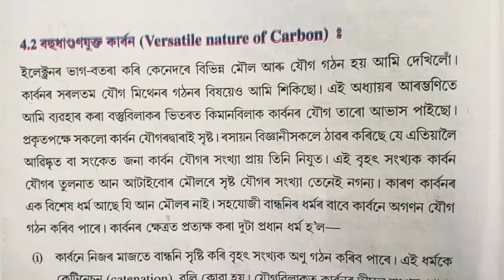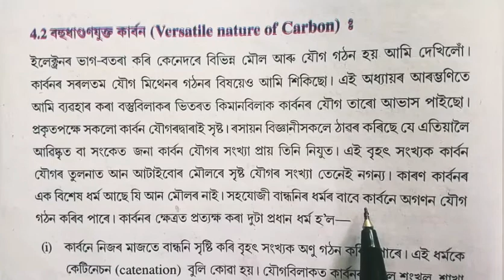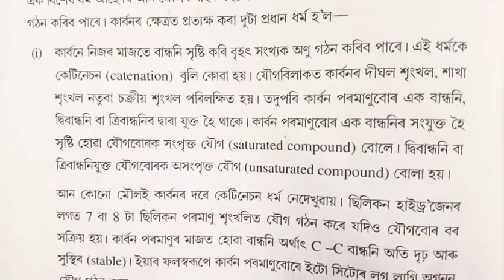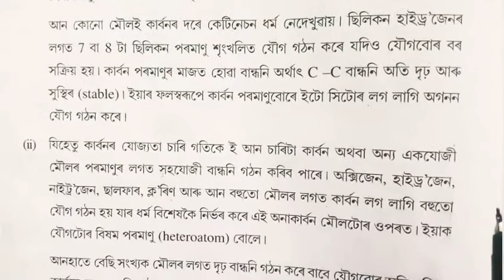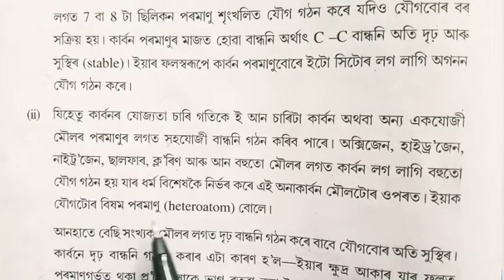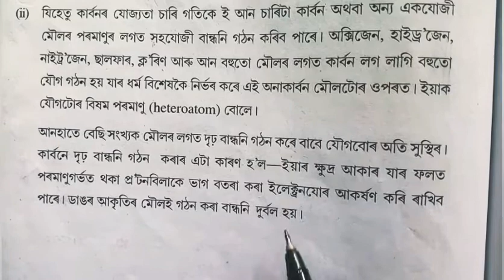Part 9 || Class 10 || Science || Chapter 4 || Question || Answer || Assamese || Medium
In this series video has the explains in various method about chapter 1 Carbon and its Compound of class 10 science

Exercise || Carbon and its Compound

Class: 10

Subject: Science

Chapter: 4

Lesson: Carbon and its Compound

Board: Secondary Education Board of Assam; SEBA

State: Assam

Country: India